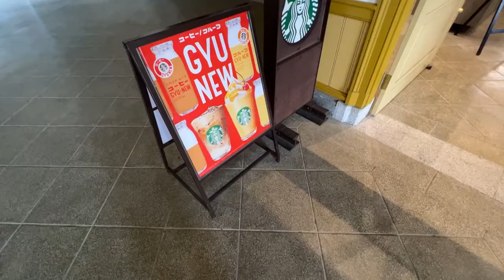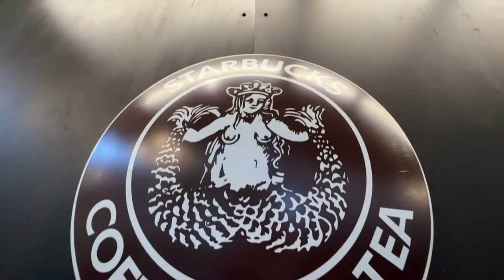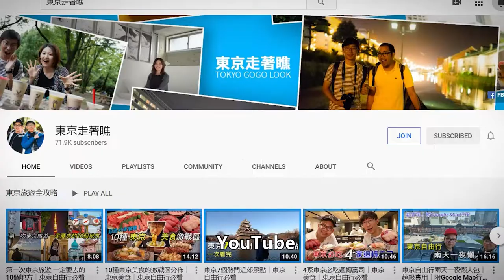大正時期火車站內的星巴克｜九州自由行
建於百年車站門司港內的星巴克，讓旅客在繁忙的九州旅途中快速的邊享受一下大正時代的歷史建築，邊喝杯咖啡提神一下